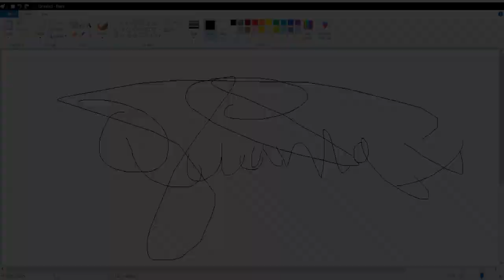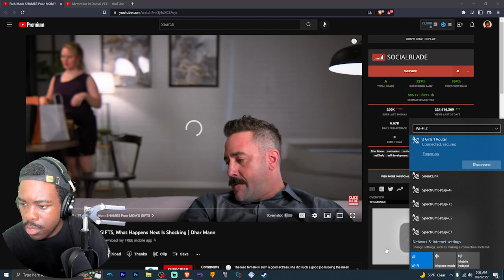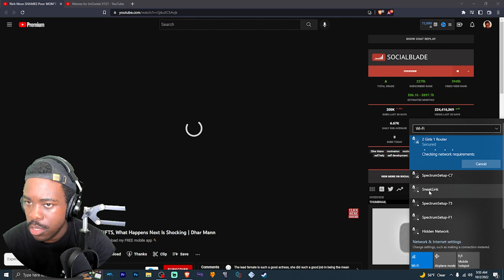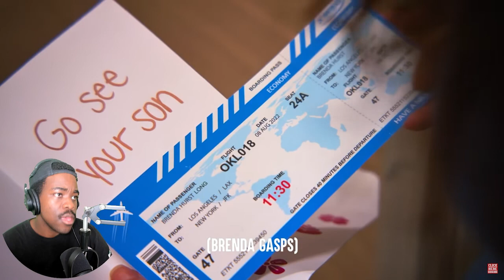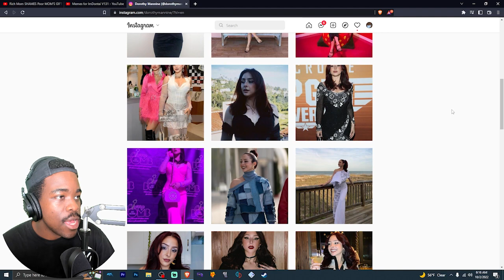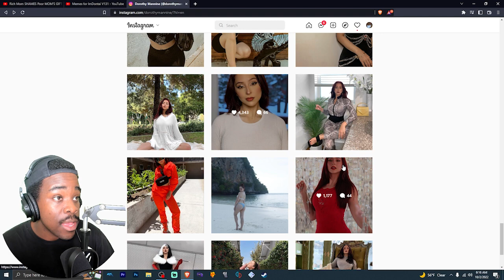Rich Mom SHAMES Poor MOM'S GIFTS Reaction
NEW INSTAGRAM

Billionaire
Nazzy
heatstorm
Lecock Agerestricted
Uzzi Gaming
el roy
willyuhh
YBN Pico
Dontjinxitok
ItsM3Mik3
E Productions
unknown yt
Frenzy 777
JJ plays games
Dontjinxitok
just.nates.fooking.anime.art76!?
Darkrykun
helloyassine
JOJO GAMING_ TRSDK
J Buck
𝙆𝙖𝙩𝙩𝙞𝙚 𝙑.2
Uzzi Gaming
AngelBoyPrimeEX
XxYunGJayROn